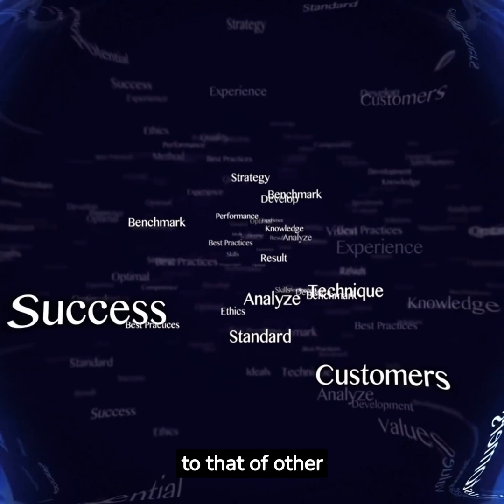5 Level of Lean Maturity Model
Lean maturity model